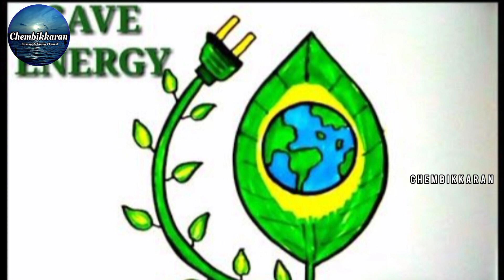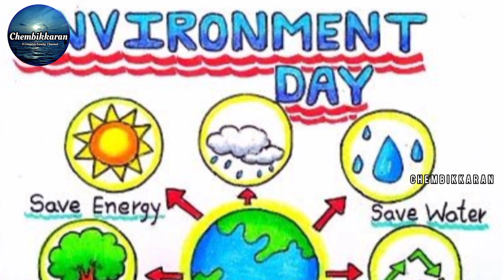How to draw world environment day poster|Environment day poster drawing ideas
Hi All..,

പരിസ്ഥിതി ദിനത്തെ ആസ്പദമാക്കിയുള്ള പോസ്റ്റർ ആണ് ഇന്നത്തെ വീഡിയോയിൽ നമ്മൾ ഉൾപ്പെടുത്തിയിരിക്കുന്നത്..

നിങ്ങൾക്ക് ഈ Video ഇഷ്ട്ടമായാൽ Like ചെയ്യുക.

മറ്റുള്ളവർക്ക് ഇതൊന്ന് Share ചെയ്ത് കൊടുക്കുക.

നിങ്ങളുടെ അഭിപ്രായങ്ങൾ Coment ചെയ്യുക.

Environment poster drawing ideas | World environment day | How to draw world environment day poster | World environment day poster drawing easy |
Environment day poster 2023 | Paristhithi dina poster 2023 | പരിസ്ഥിതി ദിന പോസ്റ്റർ 2023 | Drawing | Easy drawing |
Environment Day poster | പരിസ്ഥിതി ദിന പോസ്റ്റർ | General Knowledge |